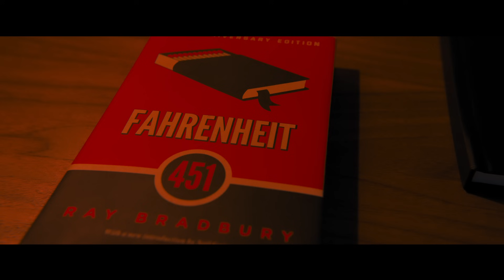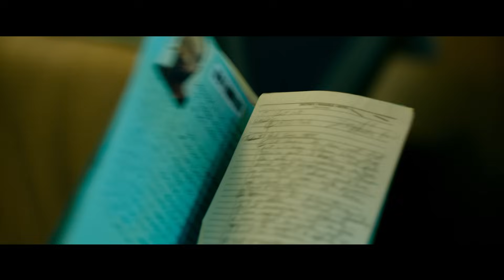Escape Game - Bande-annonce 1 - VF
Rendez-vous le 27 février au cinéma.

Un film réalisé par Adam Robitel.

Avec Taylor Russell McKenzie, Logan Miller, Deborah Ann Woll & Jay Ellis.